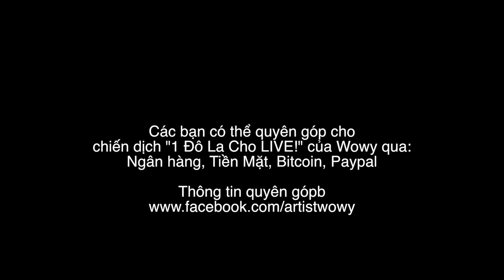Gửi Wowy - Từ cô gái không yêu Hiphop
Gửi Wowy - Cô gái không yêu Hiphop
Tôi 100% tin vào Wowy, tôi tin anh ấy là người được chọn, người
kết nối tốt nhất, truyền lửa mạnh nhất cho sứ mệnh này.
Hãy cùng nhau ủng hộ 1$ cho LIVE!
Chiến dịch quyên góp “1$ Cho LIVE!” sẽ được mở ra trong vòng 1 tháng, từ ngày 24/01 đến ngày 24/02/2016. Hình thức quyên góp chính thức:
1. Ngân hàng: Các bạn có thể gửi quyên góp qua hệ thống ngân hàng đến tài khoản chính thức bên dưới:
TK Tiền Việt: 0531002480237 - Lê Châu Mỹ Nhung - Vietcombank chi nhánh HCM
TK Ngoại Tệ: 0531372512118 - Lê Châu Mỹ Nhung - Joint Stock Commercial Bank For Foreign Trade Of Vietnam - Swift code: BFTVVNVX
2. Tiền mặt: Các bạn có thể gửi quyên góp tiền mặt tại các địa điểm đặt slogan “1$ Cho LIVE!” trong danh sách chính thức bên dưới, mọi liên hệ: (Ms. Nhung)
• Chiêu Cafe Sách HCM: 214/19/37 Nguyễn Văn Nguyễn, Tân Định, Q.1 ( Mặt tiền bờ kè Hoàng Sa)
• SaiGon Skateshop: 221 Đề Thám, Phạm Ngũ Lão, Q.1
- Bandolero Coffee: Lầu 2, 240 Nguyễn Công Trứ, Q.1
• FB OverDose HCM: 94 Nguyễn Thiện Thuật, Q.3
• FB OverDose Bình Dương: 161 Ngô Quyền, Lái Thiêu, Bình Dương
• FB OverDose Cần Thơ: 12 Ngô Gia Tự, Cần Thơ
• FB OverDose Kiên Giang: 230 Nguyễn Trung Trực, Rạch Giá, Kiên Giang
• FB OverDose An Giang: 123 Trần Hưng Đạo, P. Mỹ Xuyên, TP. Long Xuyên
• Hanoi Skate Quarter: 41 Mã Mây, Hà Nội
• Cọc Cạch Shop Hà Nội: 59 Đông Cát, Đống Đa, Hà Nội
• Up Store Biên Hòa: 141/96 Lương Văn Nho, Tân Phong, Biên Hòa
4. Ứng dụng Momo: Các bạn quyên góp thông qua ứng dụng điện thoại Momo đến tài khoản: Lê Châu Mỹ Nhung - Số điện thoại
5. Bitcoin: Các bạn quyên góp online bằng Bitcoin đến địa chỉ túi: 13uJRNiqrCDZAf5FQBawKB9PcEESP7JqAh
‪#‎wowy‬ ‪#‎wowy2016‬ ‪#‎donate‬ ‪#‎1dollar‬ ‪#‎forlive‬ ‪#‎live‬ ‪#‎news‬ ‪#‎art‬ ‪#‎hiphop‬ ‪#‎rap‬ ‪#‎underground‬
Nguồn một số clip sưu tập:
1. Spray it, Don't Say it
2. Vice News
3. Tại Sao Wowy Nghỉ Rap
4. Wowy - 1 Điếu live performance
.. và một số tư liệu mà khi tôi và anh em quay được khi song hành cùng Wowy!